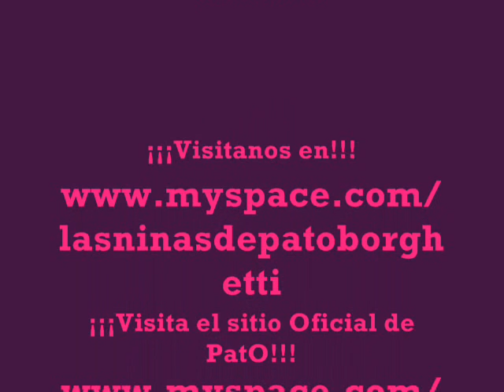Patricio Borghetti...Tengo mucho que aprender de ti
Patricio en showcase en Galerías Cuernavaca...